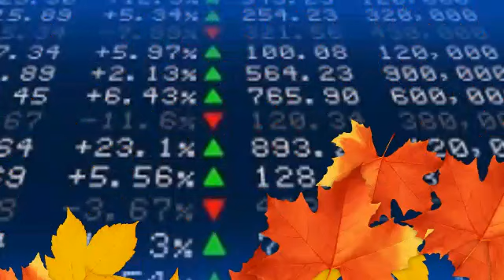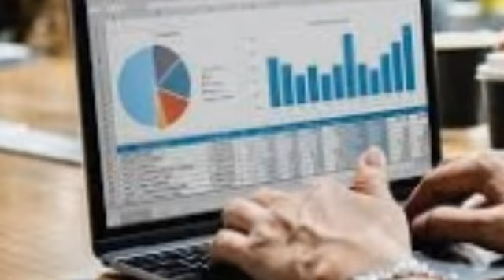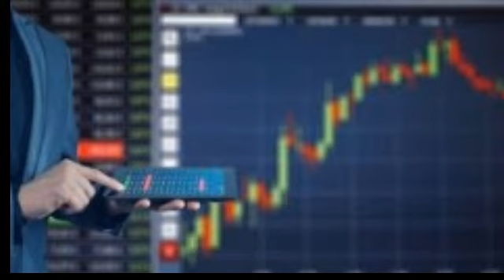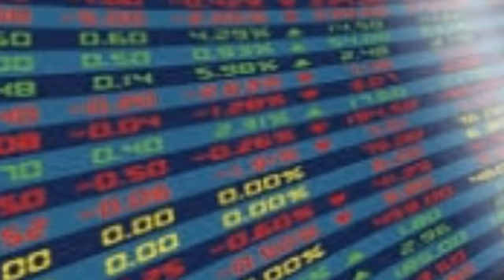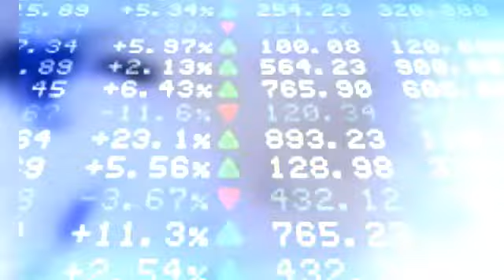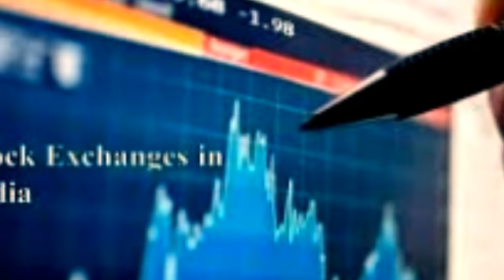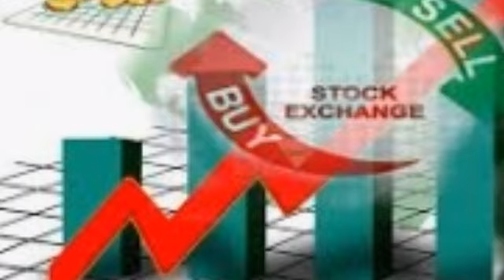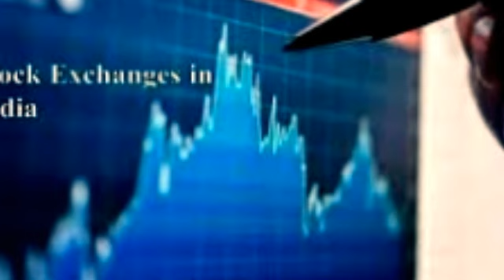Share market / stock exchange karino? karamna trading touwi?